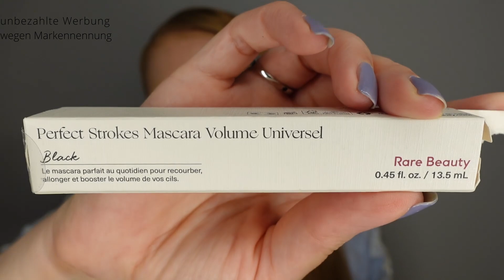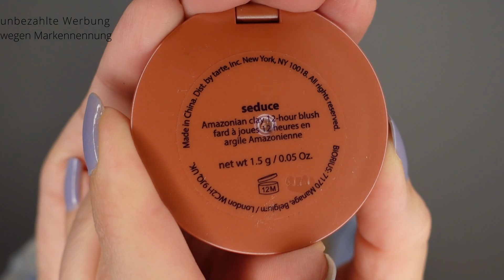Wir TESTEN die Sephora Favorites Female Founders' Beautybox | Dezember 2023 | Julies Beautyinsel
In diesem Video seht ihr ein Unboxing der sephora sephorafavorites Iconic Female Founders' Selection von Dezember 2023 mit Produkten der Marken fentybeauty , drunkelephant , tarte , hudabeauty , kora , rarebeauty und ouai .

Zudem habe ich für euch die Make-Up-Produkte aus der Beautybox für den Look im Video bereits aufgetragen und getestet und sage euch somit live im Video meine Meinung zum produkttest .